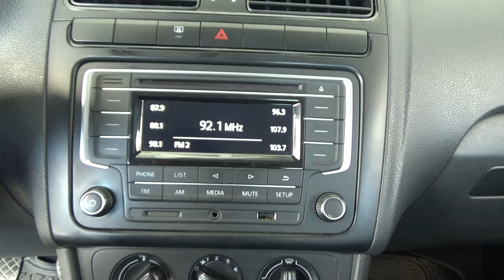Volkswagen / Vento / 2020 - 17261